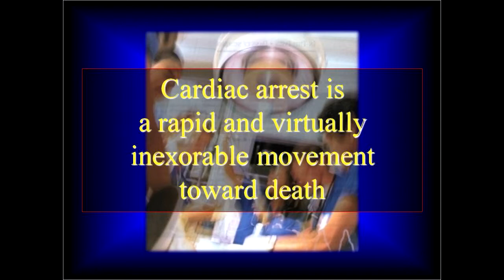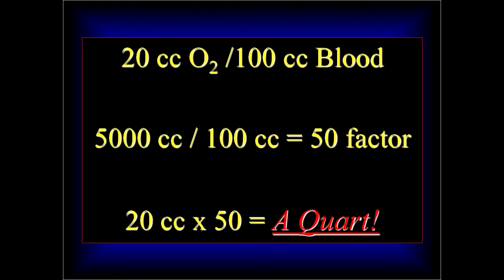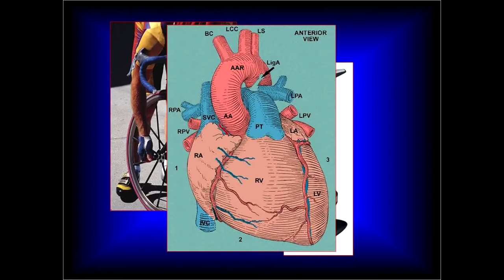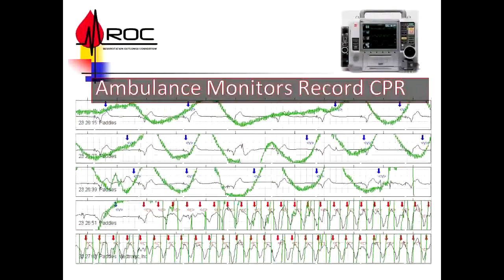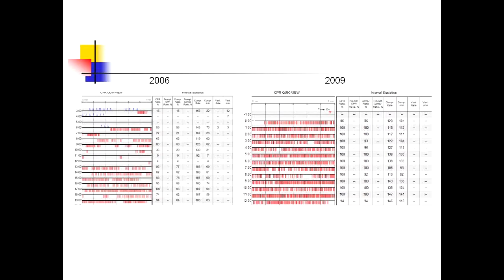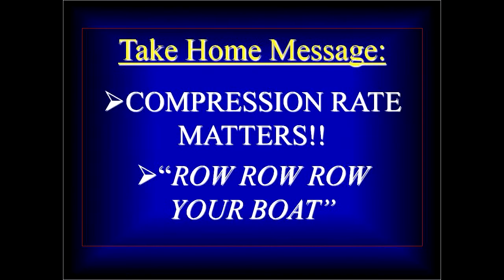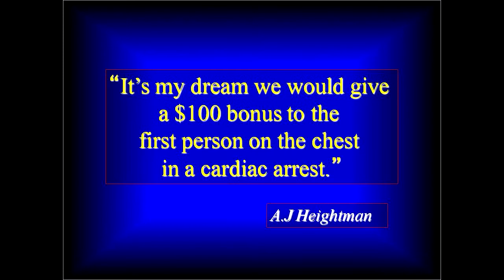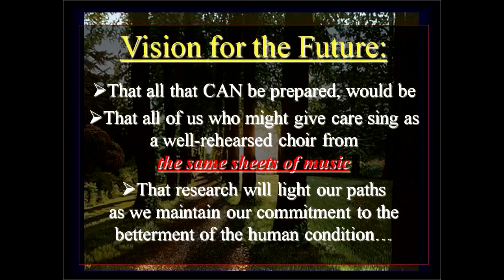Thinking Big: Raymond Fowler, MD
UTSW's Raymond Fowler, M.D., is co-founder of the National Association of EMS Physicians (NAEMSP). He served as the second President of the NAEMSP, helped oversee the organization's growth, and was instrumental in the creation of its textbook, "Prehospital Systems and Medical Oversight."